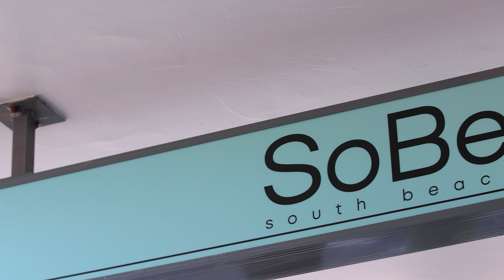Stone Real Estate Sans Souci Video - 15 Dickin Avenue Sandringham 2219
This single level residence has been updated throughout and is ready to be lived in yet holds a lot of potential to truly capitalise on its highly sought-after location with a brand new build (stca). Set in a whisper quiet cul-de-sac that's just a block back from the sandy beaches at Sandringham, it represents a premium prospect with a big future and will bring excellent rewards to those looking for an opportunity to either invest, land bank or create a sensational contemporary residence.

- Updated freestanding cottage presented in a neat and tidy condition
- Set on a level 520sqm approx block with an extra-wide 15m frontage
- North-facing backyard with multiple garaging and large workshop
- Three bedrooms plus a study and extra sunroom/fourth bedroom
- Air-conditioned living space plus a well-appointed modern kitchen
- Highly desired pocket of Sandringham where these opportunities are rare
- Walk to the shopping village, cafe's, Peter Depena Reserve and the beach